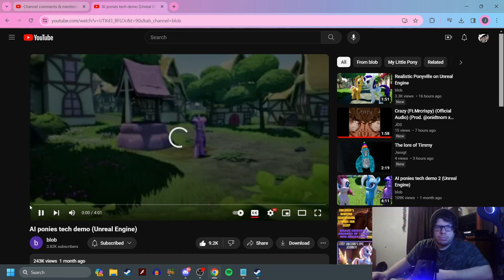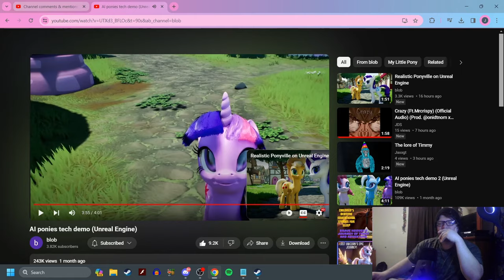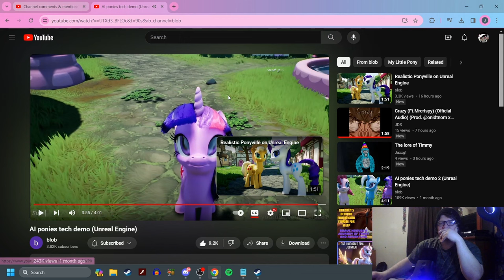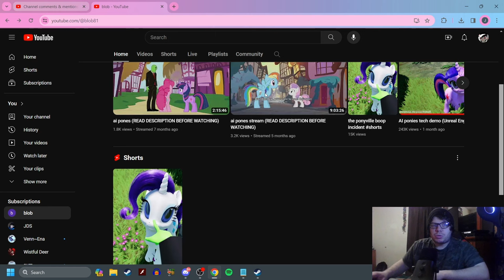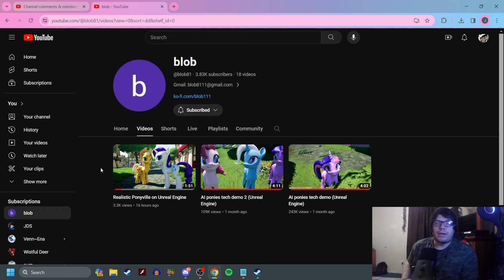AI Ponies On Unreal Engine (Reaction)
Blob, you are amazing for this

-Social Media-